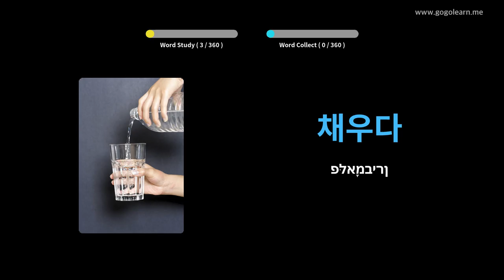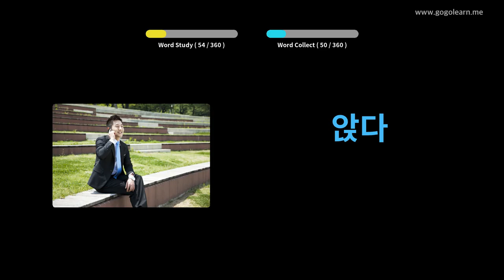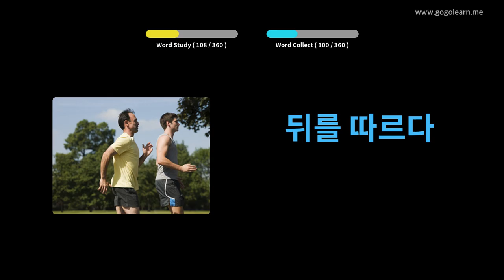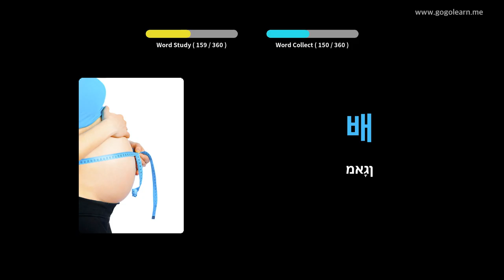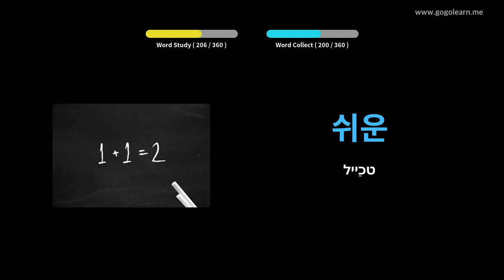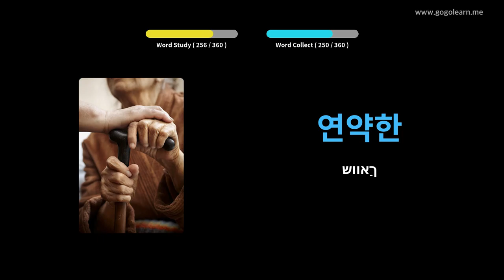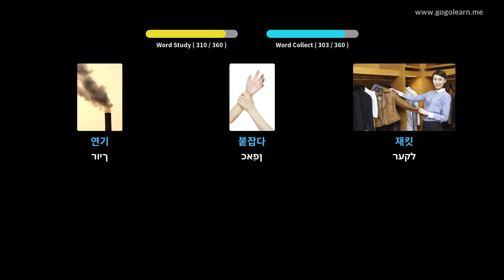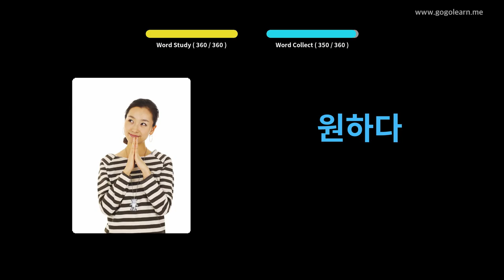באַסיק קינדער אין קאָרעיִש וואָקאַבולאַרי | Golearn